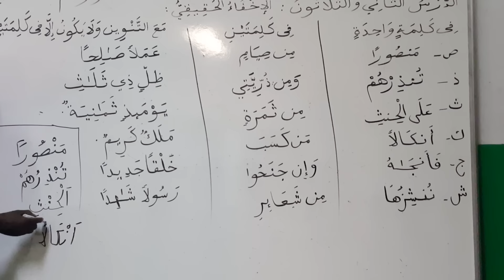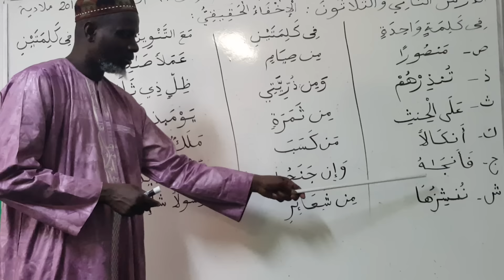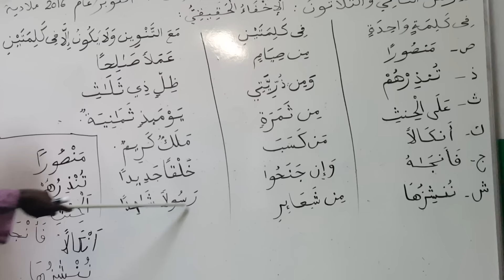Sonninkeus part 32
Abdoulie Muhammad sonakuna